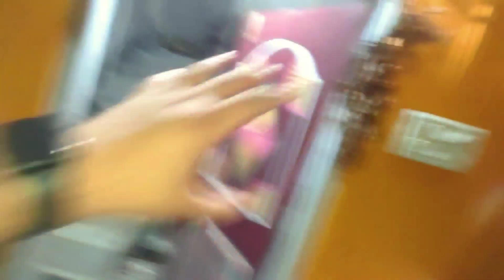Dimpu Baruah ৰ নতুন THAR 🔥🔥 ।।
chinmoy Instagram